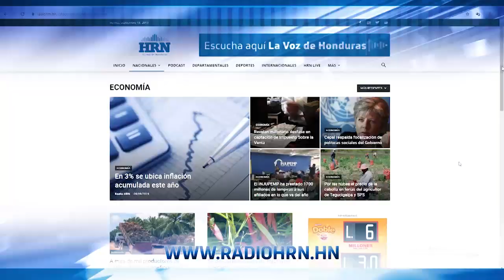Club Cipotes - Emisoras Unidas ( parte 2 )